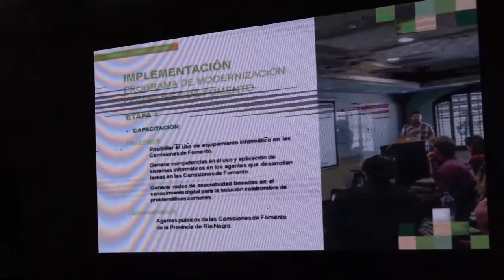MAS MATERIAL SOBRE LA REUNION DE CARRERAS CON COMISIONADOS DE FOMENTO